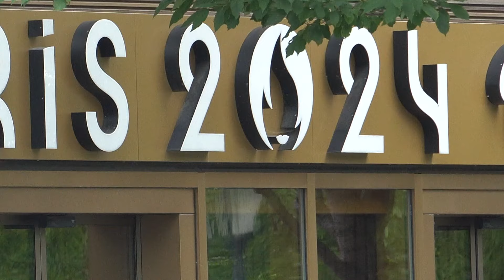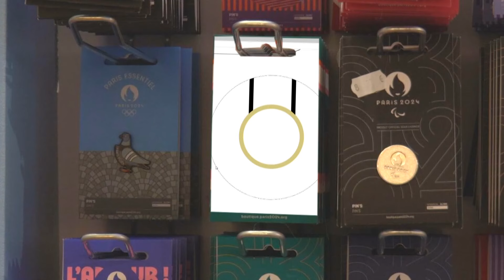The meaning behind the 2024 Paris Olympics logo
Olympic organizers wanted a unique logo for the summer games in Paris, and they certainly have one.